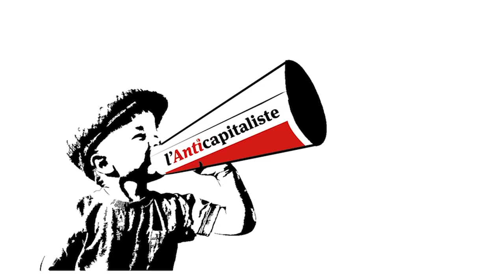Semaine de solidarité avec la résistance ukrainienne / Oksana Slobodiana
Nous organisons une semaine de solidarité avec l'Ukraine. Retrouvez chaque soir à 20 h, un entretien avec des militantEs anticapitalistes, antifascistes, anarchistes, syndicalistes du rail et de la santé, féministes UkrainienNEs et PolonaisEs. Des entretiens réalisés en Ukraine par Olivier Besancenot et Daria Saburova, lors d'un voyage de solidarité d'une délégation européenne début mai dans la région de Lviv à l'appel de l'organisation anticapitaliste ukrainienne « Mouvement social ».
Vous pouvez aider la résistance de gauche en Ukraine en faisant un don à cette adresse